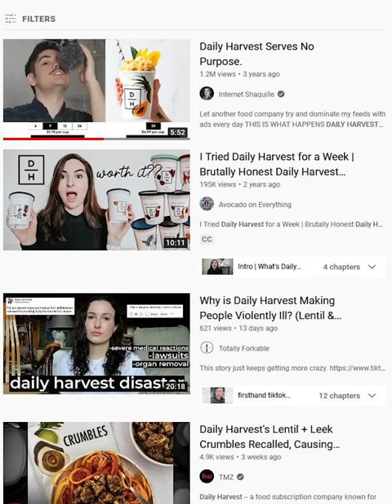Simping for Air Fryers, Unfortunately.